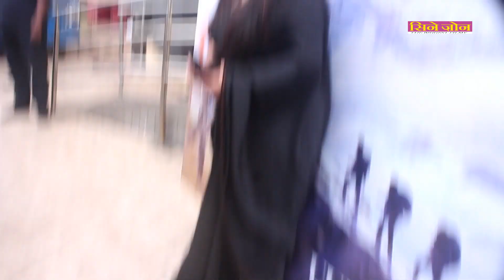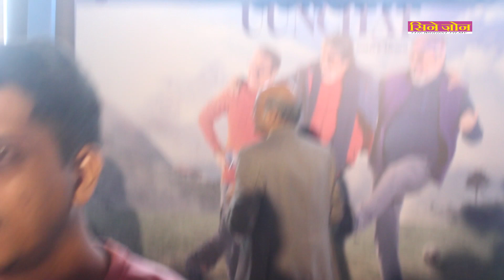Uunchai Trailer Launch Event | Amitabh, Anupam Boman, Neena, Sarika, Parineeti | Sooraj Barjatya